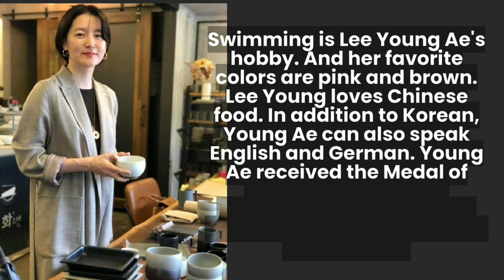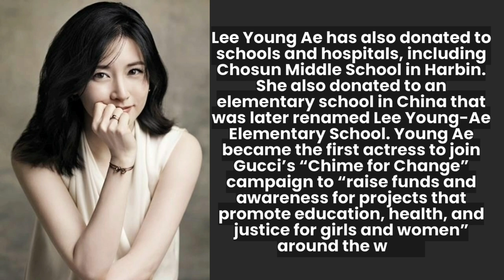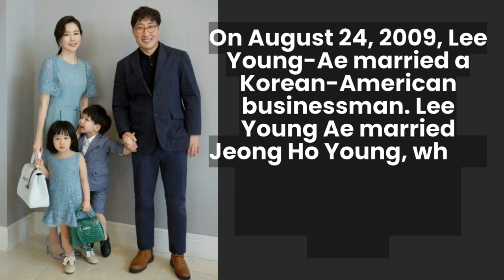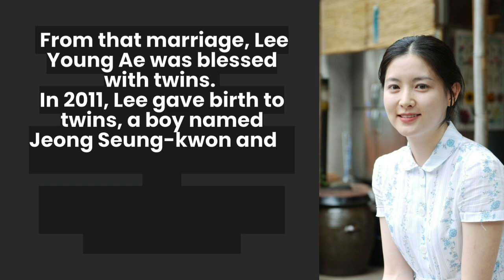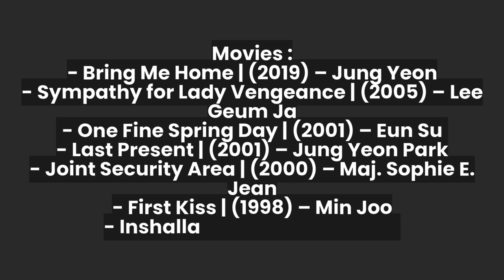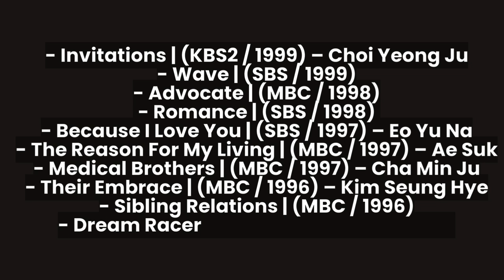After 20 Years, Lee Young Ae Is Still Stunningly Beautiful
Lee Young Ae debuted as a model in 1991 on a TV show, then continued her career as an actress in 1993 through the Korean drama How's Your Husband